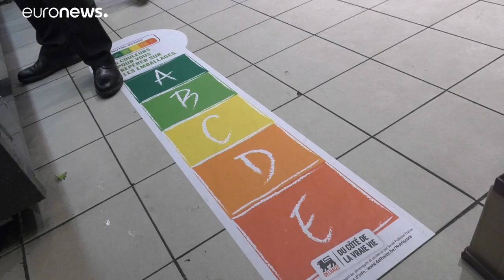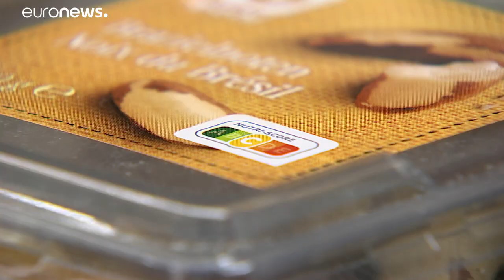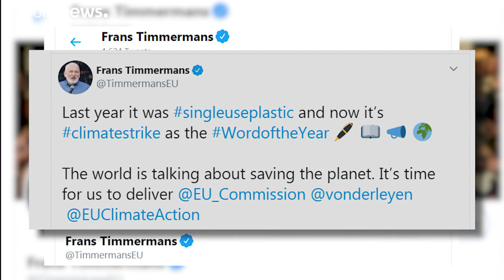"Breves de Bruxelas": Rotulagem, Farage e expressão do ano